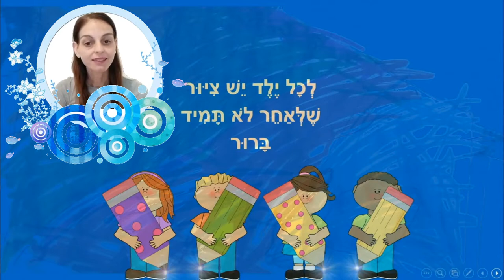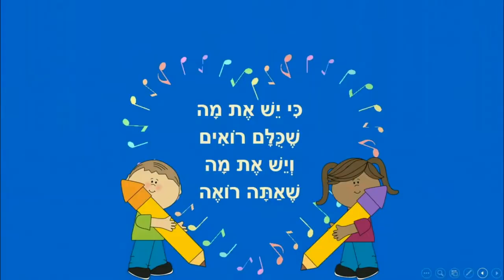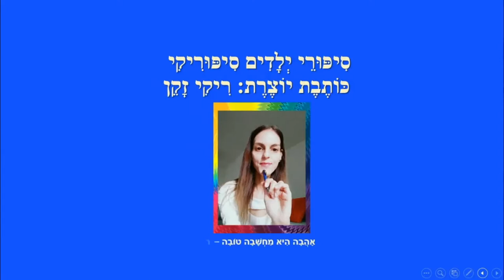הציור שלך - סיפור ילדים מאת: ריקי זקן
הציור שלך
סיפור ילדים